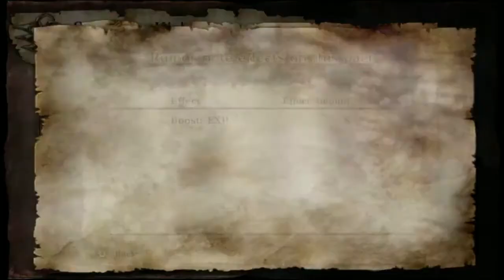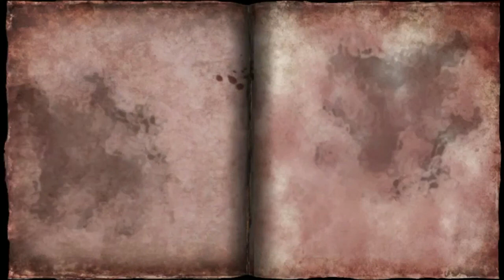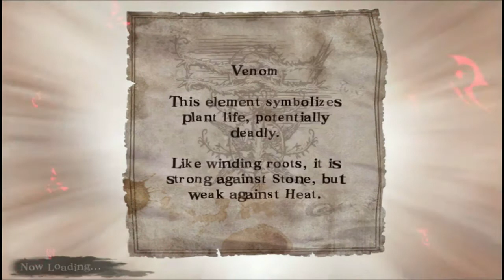Let's Play Soul Sacrifice Delta Episode 1: 3 Monsters, I got this! |PSVITA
Visit thevitalounge.net for everything Playstation Vita, whether it be reviews, news, rumors, or giveaways, The Vita Lounge is the number one Playstation Vita site there is!